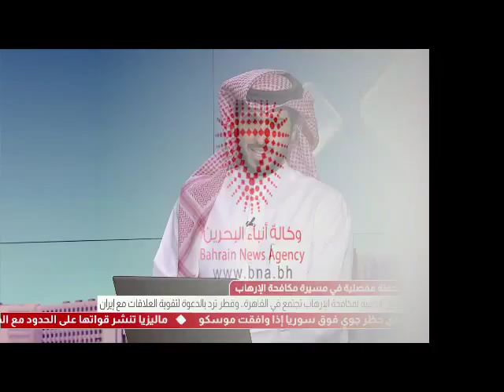البحرين: تقرير: قطر.. ناكثة العهود